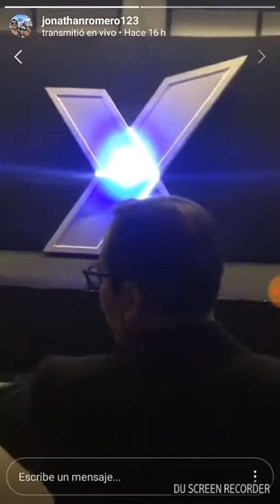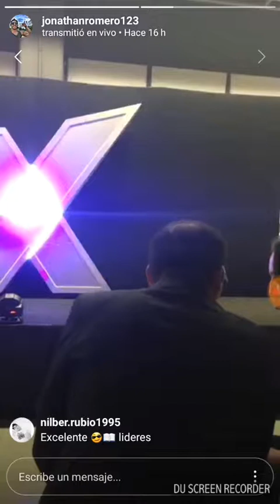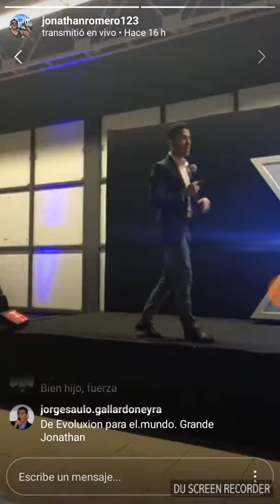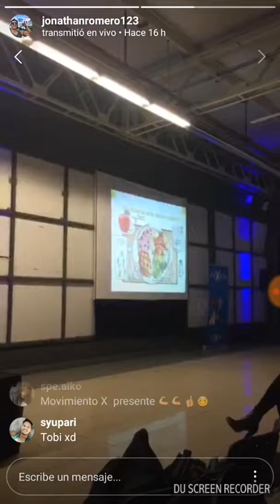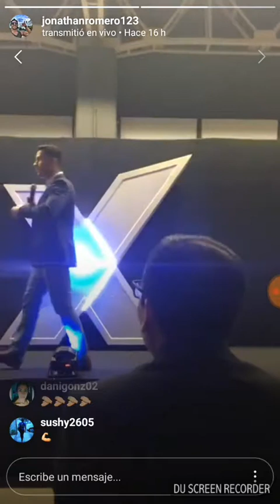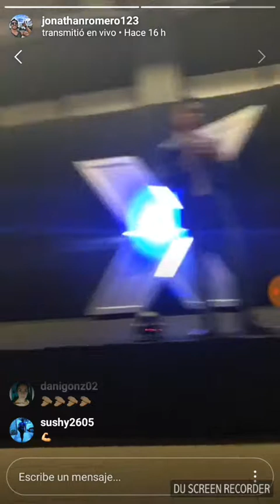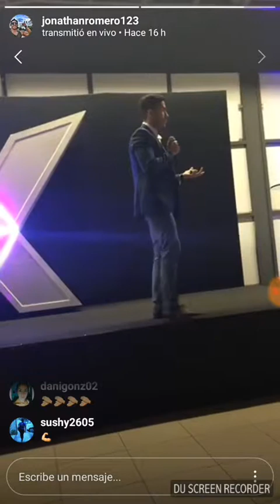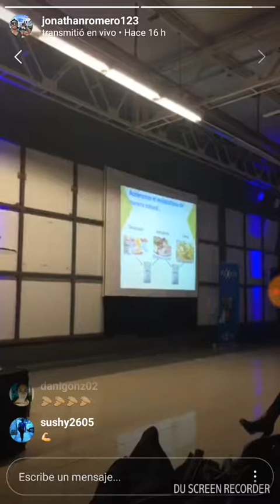Cuidar nuestra Salud gracias a Fuxion